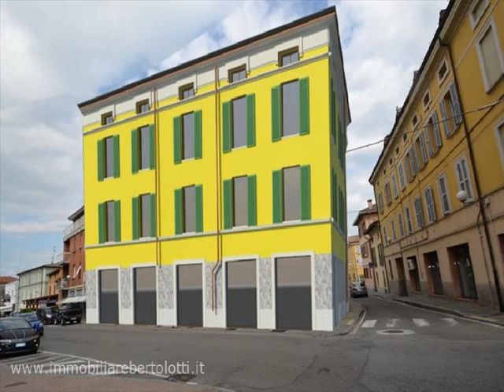AP67 - Appartamento in Vendita a Collecchio (PR)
Fantastico TRILOCALE di 72 mq con soffitti alti e travetti a vista

Bertolotti Immobiliare di Luca Bertolotti
Piazza Europa, 4
43044 Collecchio ( PR)